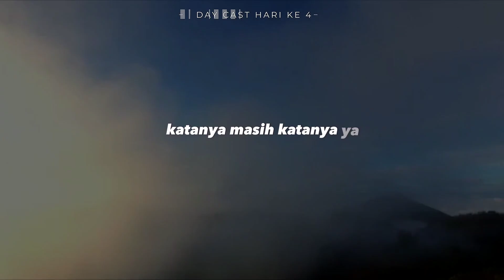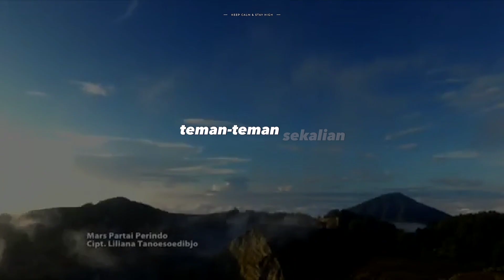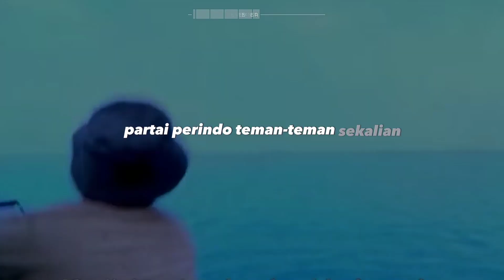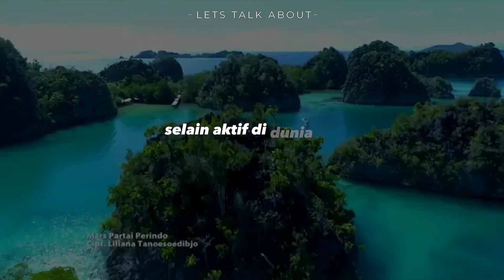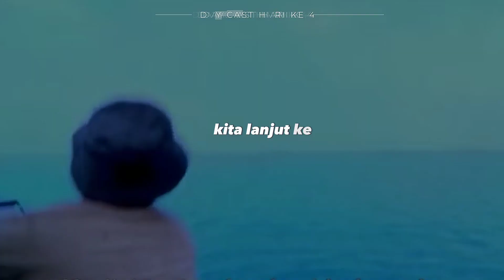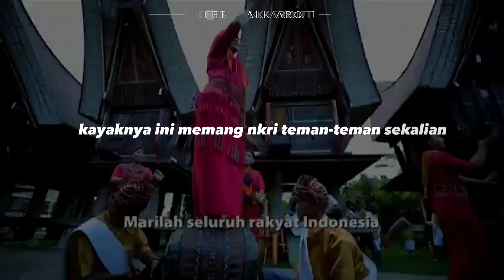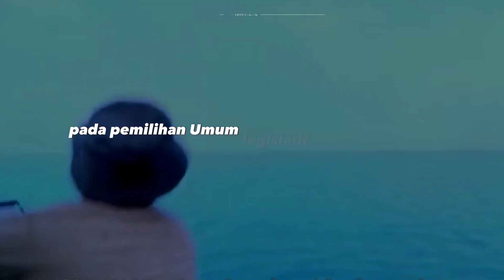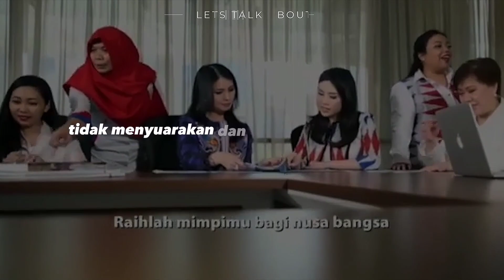Day Cast 4th : HARI TANOESOEDIBJO KOMPAK SATU KELUARGA NYALEG 2024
HARI TANOESOEDIBJO KOMPAK SATU KELUARGA NYALEG 2024